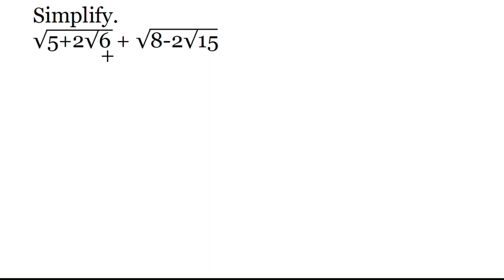How to Simplify - Surds - Exercise 1.4 - ML Aggarwal Class 9th - RS Aggarwal Class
This question is given as example in ML Aggarwal Book for class 9th. Simplify a surd expression. Exercise 1.4  in Understanding ICSE Mathematics Class 9th.